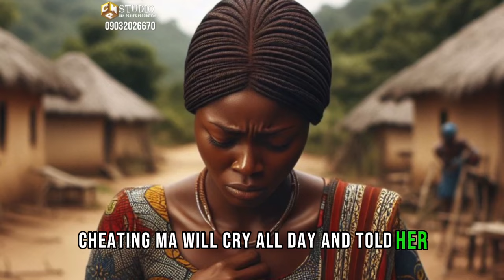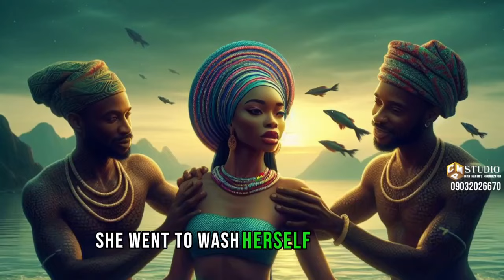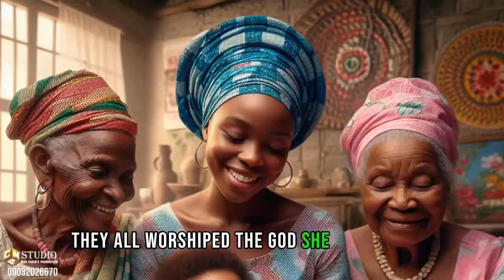She Wanted A Child Badly & Gave Birth To A MERMAIDS Child